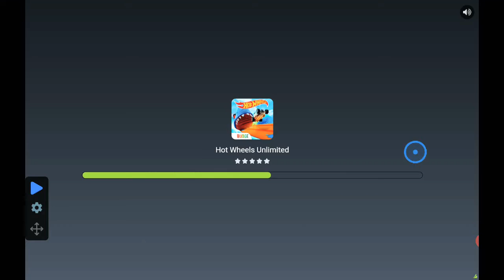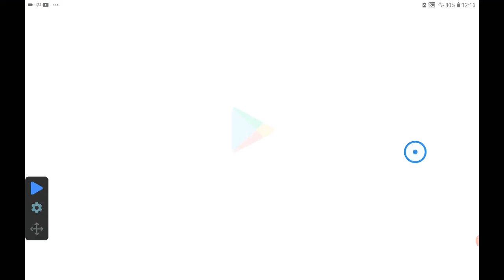TRANSFORMERS RESCUE BOTS HERO ADVENTURES |BLADES|CHASE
Hello friends today I played transformers hero adventures a game which really adore I played with chase and blades wince they where the only options it was fun hope you enjoyed it tune to next video same topic transformers rescue bots dash bye for now.👌